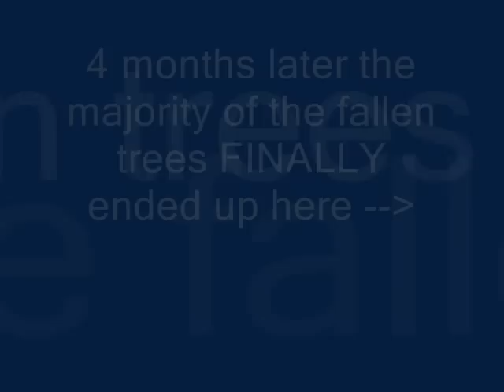Ice Storm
Tulsa Oklahoma ice storm 2008, the ice part. And yes there are other parts.